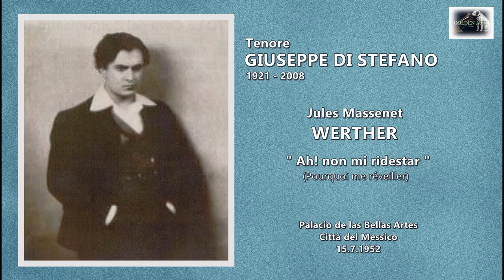Tenore GIUSEPPE DI STEFANO - Werther "Ah! non mi ridestar..." - (Live 1952)